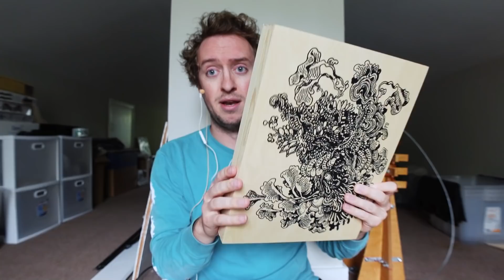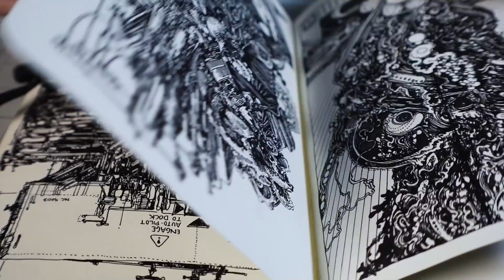Should I Trade my Favorite Drawing for a Rare Pen??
Here's the offer: I send my intricate, one-of-a-kind ink drawing with custom 3D printed and painted frame, and I receive a Namiki Yukari Pine Needles Fountain Pen - featuring Abalone shell sparkles and Togidashi-Hira Maki-e lacquer.
I went for it, and the pen feels great, I works so good and PLUS, I like just having it on my desk to look at. Sometimes a pen is just one or the other, but this pen is both wonderfully functional and a beautiful piece of art in itself, I'm very happy with it, thank you Kenan for the trade.